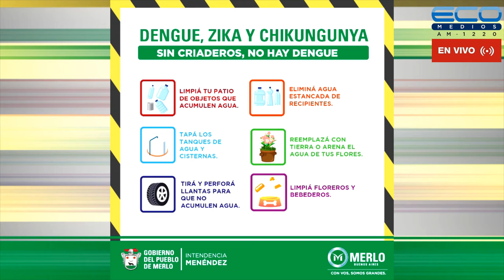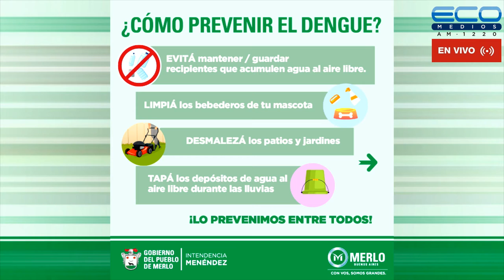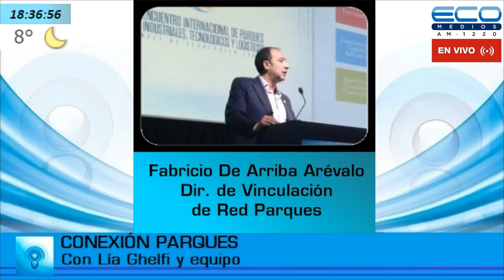CONEXION PARQUES con Lía Ghelfi 2-6-2022